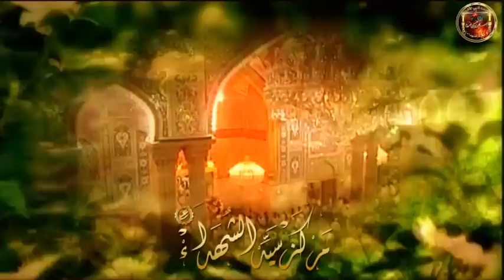دعاء اليوم 30 من شهر رمضان - هاني محفوظ